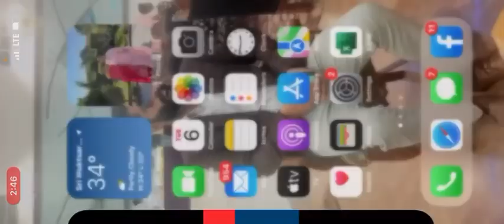Master cadre new update regarding omr and answer key 06/09/22